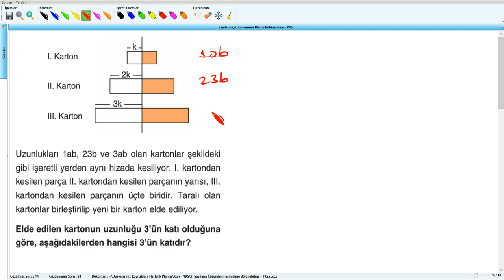Sayıların Çözümlenmesi Bölme Bölünebilme - YKS (2019) - 2 .Hafta - Soru - 15